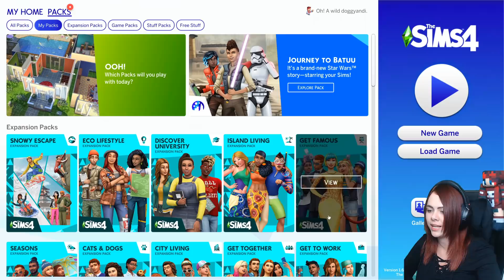150 ÚJ BŐRSZÍN A SIMS 4-BEN! - 2020 decemberi frissítés